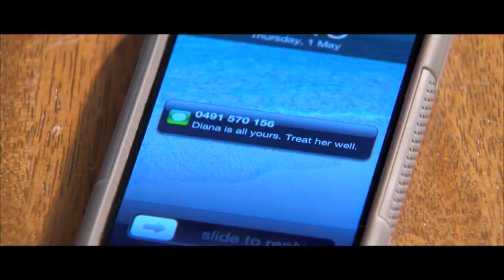Home and Away: Friday 27 June - Clip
Heath receives some shocking news about Jess.